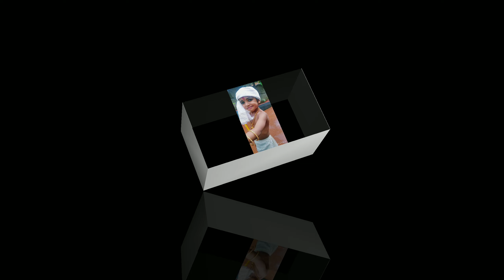happy birthday dear son😍🥰 Adhinath's fourth birthday